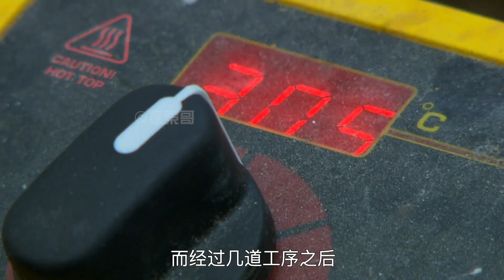流言终结者：据说将石墨放入钢管里，放入炸药引爆，可以获得钻石这是真的嘛？【探索哥】